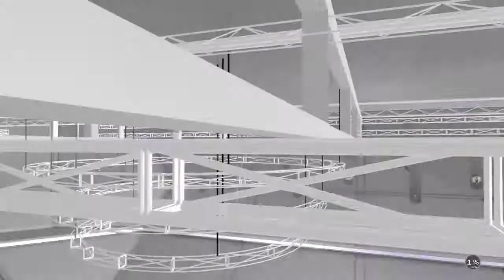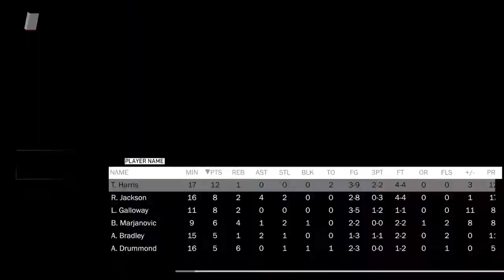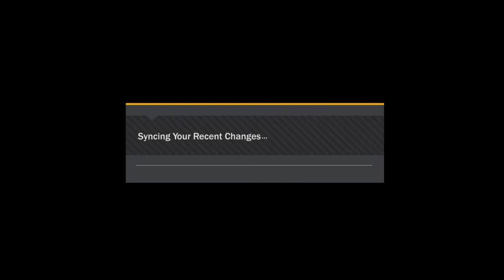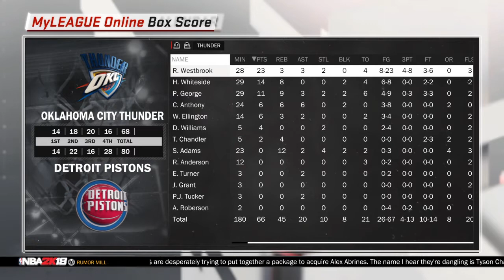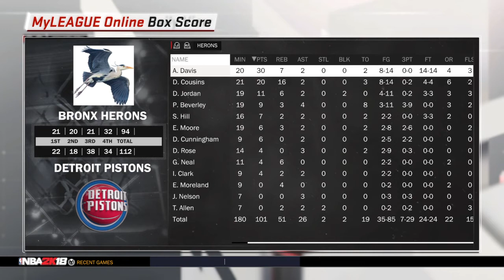Lets play with Gabe [NBA 2k18 ]